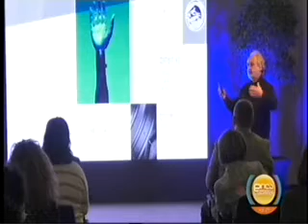რუსთავის თეატრი საიუბილეო სეზონისთვის ემზადება